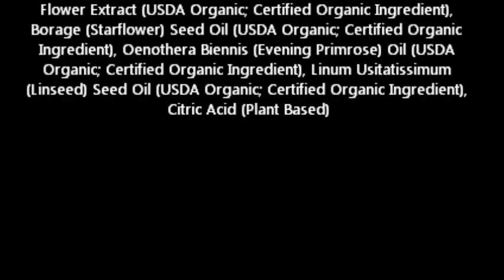Episencial Soothing Cream, Unscented